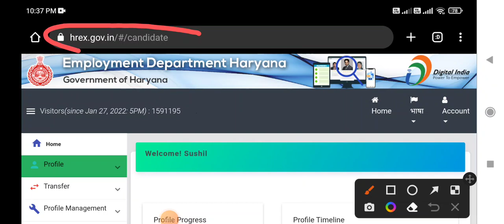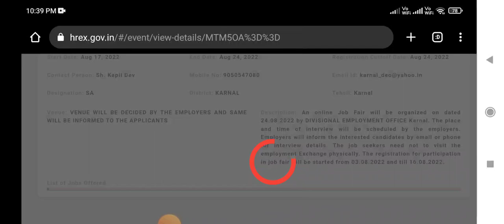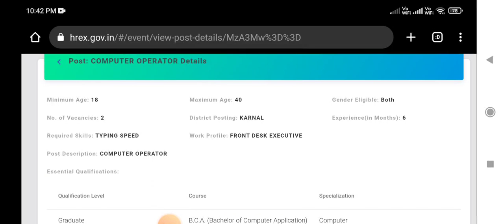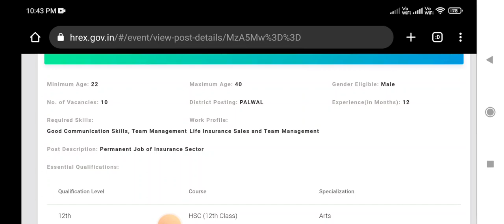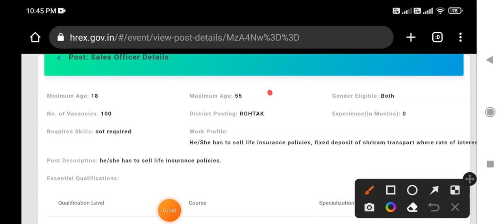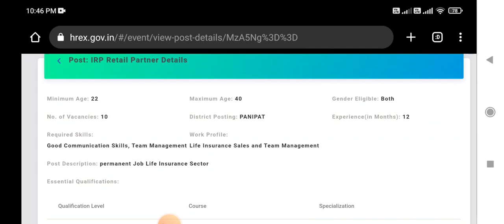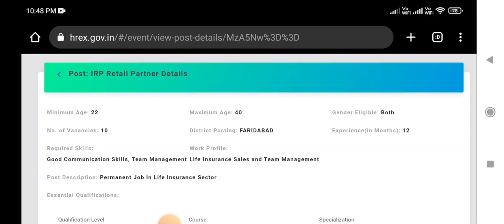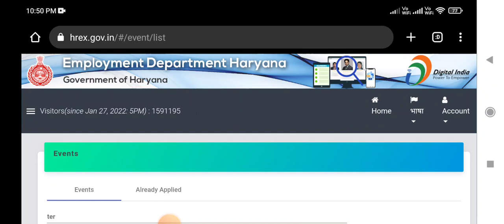रोजगार विभाग हरियाणा द्वारा बेरोजगार युवाओं के लिए बंपर भर्ती || सभी जिलों में अगस्त बंपर धमाका देखो